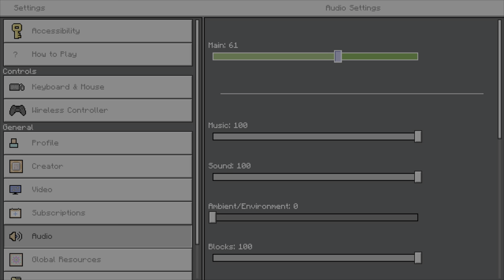How to build ONAF 2 Part 3 Plus Return vid